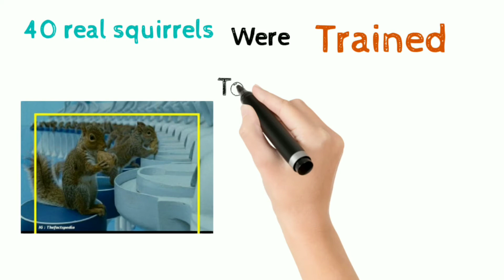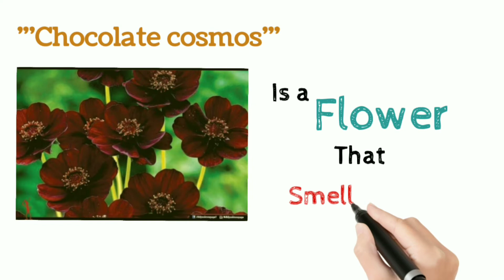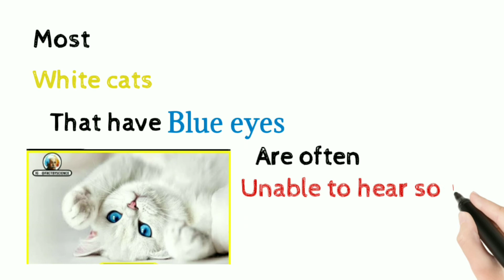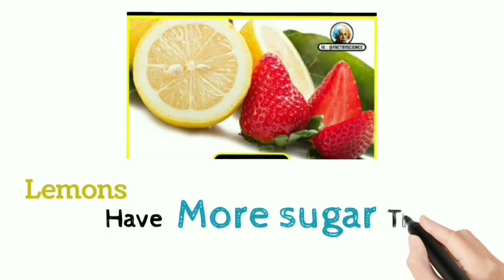Lemons 🍋 are more sugary than strawberries 🍓 ??? - fun facts that everyone likes